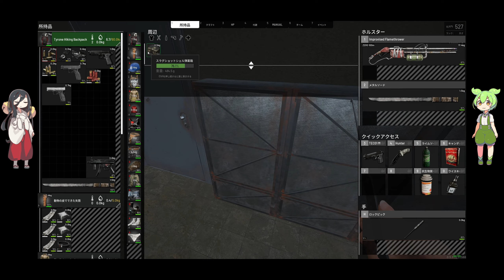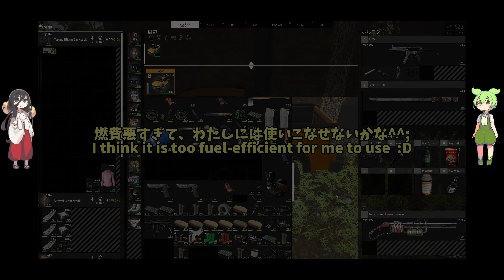【SCUM】 #06 火炎放射器、警察署デビュー！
大型アップデート。THE HORDE 0.95ｖ　遊ばせてもらいました！Big update. THE HORDE 0.95v I had a chance to play with it!
Model_Counterfeit-V3.0 / LoRA_JK Small Breasts Microbikini
SCUM_早期アクセスゲーム
Video editing
DaVinci Resolve 18.6 | Blackmagic Design 様

Standing Picture
ずんだもん、中国うさぎ_立ち絵素材_坂本アヒル さんのイラスト 様

Use image
効果音全般_効果音ラボ 様

Voice reading
ずんだもん、中国うさぎ   VOICEVOX 様

Singer
OP "Chis-A" _VoiSona_ TechnoSpeech, Inc.

日本語、英語変換はDeepL翻訳使用
Japanese and English translations are available at DeepL translation  様

music and video editing by tfreeanjyu